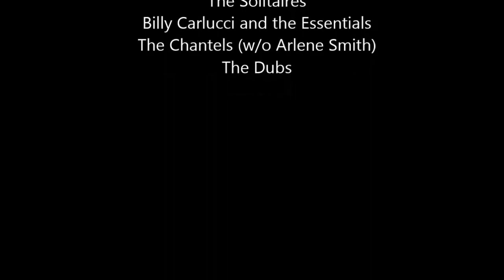Jerry Blavat's Salute to Street Corner Harmony, 2/28/2016, Kimmel Center, Philadelphia PA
This 35 minute video captures many of the highlights of the semi-annual show mounted by "The Geator" (Jerry Blavat) evening. Also appearing (but not in this  video) were The Demensions and Jimmy Beaumont and the Skyliners.